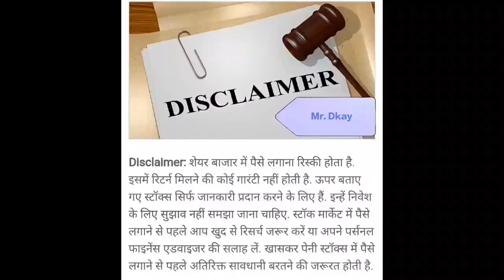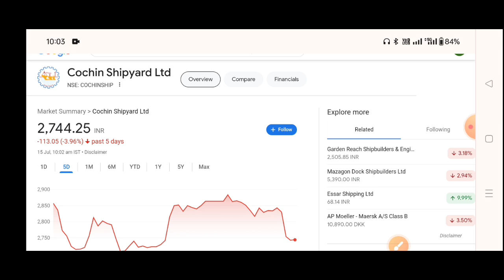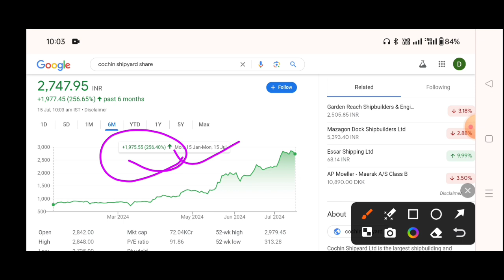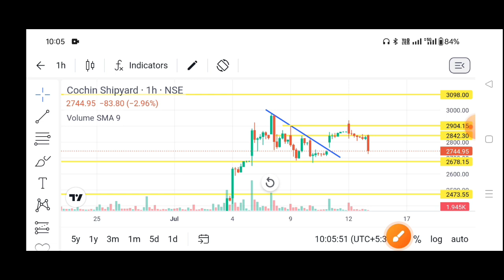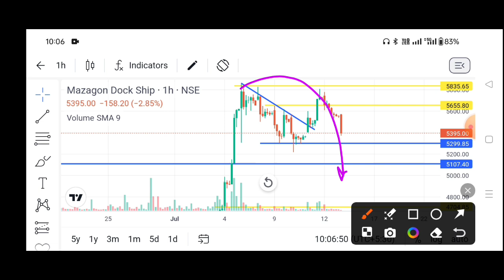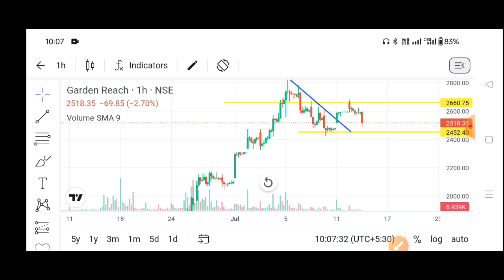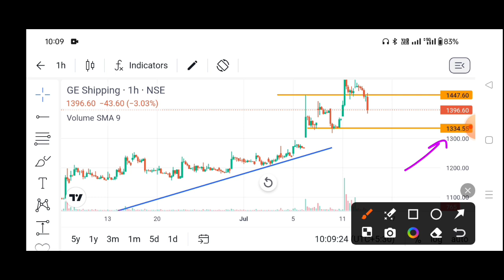cochin shipyard share latest news ||cochin shipyard share target price, Mazagon Dock, GRSE Target🎯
cochin shipyard share target price, cochin
shipyard split

MAZAGON DOCK share latest news | cochin shipyard share latest news | mazagon dock share news today

Topic covered
Cochin Shipyard share stock split,
Why stock split done ?
mazagon dock Q4 results 2024
mazagon dock Q4 results
mazagon dock Q4 results today
mazagon Q4 results 2024
mazagon Q4 results today
mazagon Q4 results
mazagon dock share fundamental analysis